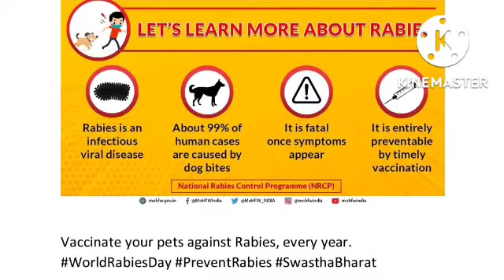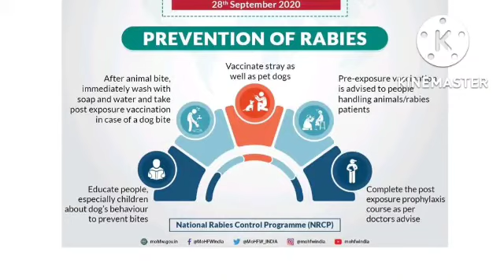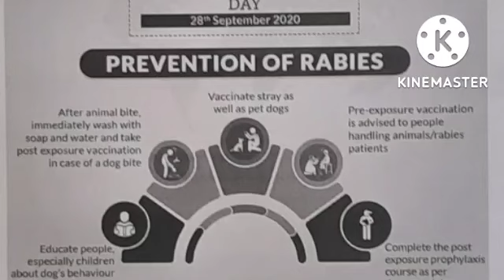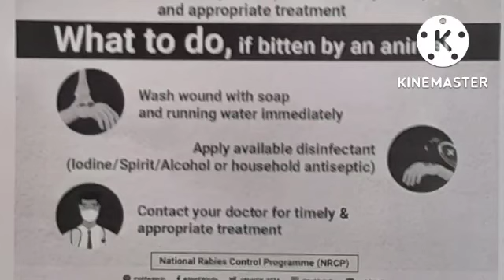rabies is preventable if vaccination taken in time..English version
Anti Rabies Day..28th September